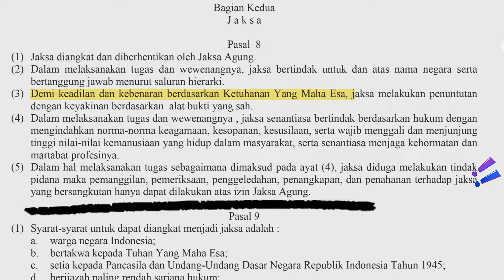MENJAWAB 1 ISU LIAR KEBAKARAN KANTOR KEJAKSAAN RI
Dari berita yang berkembang ada satu isu yang menarik dibahas yang beruoaya mengaikan kebakaran kantor kejaksaan agung, hal ini sempat dilontarkan icw dalam salah satu wawancaranya. Mari kita simak